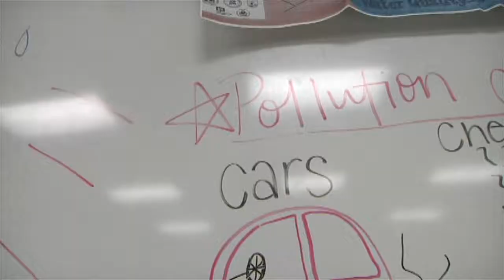Gadsden State Holds Water Festival